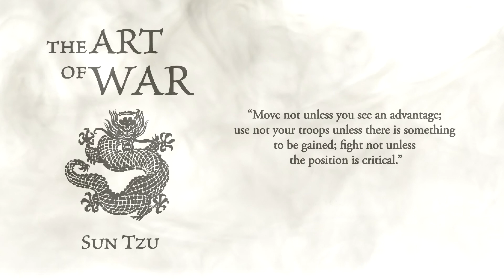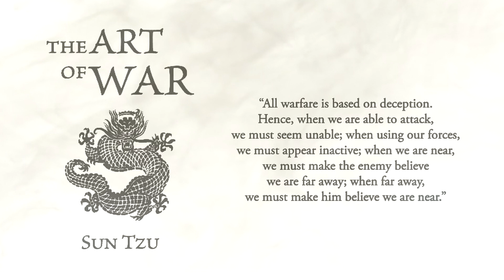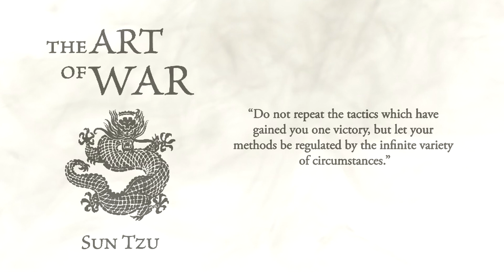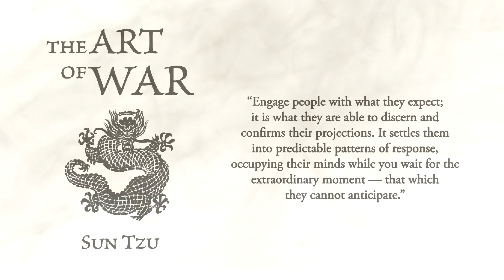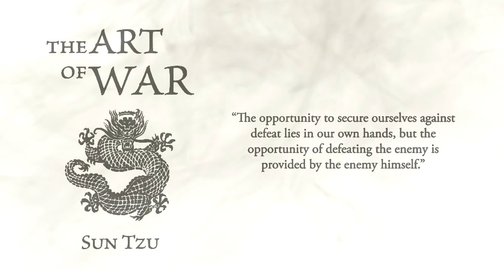Sun Tzu Quotes: How to Win Life's Battles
This video contains a narrated collection of Sun Tzu's most powerful quotes. Sun Tzu was a Chinese general and philosopher in the 5th Century B.C.

He is know for writing the book "The Art of War" an ancient book on war strategy. The book has been used for hundreds of years in military campaigns, business and sports. It is the ultimate guide on how to defeat an opposing force in whatever form that might take. Contrary to what we might expect, The Art of War actually advises to avoid fighting as much as possible by only striking targets that are weak and using manipulation to subdue the enemy.